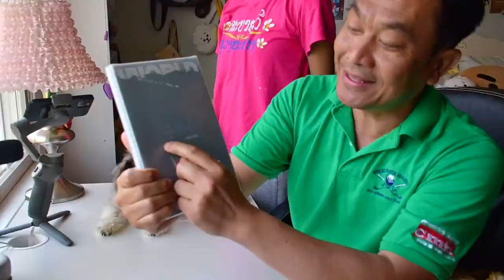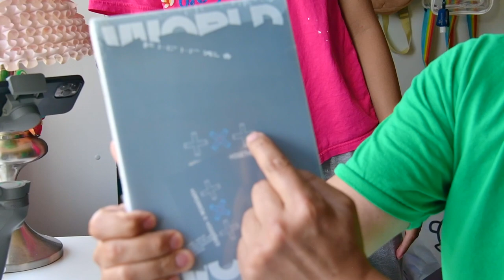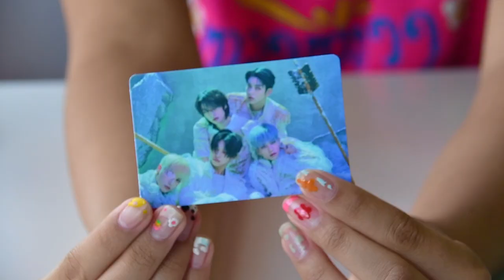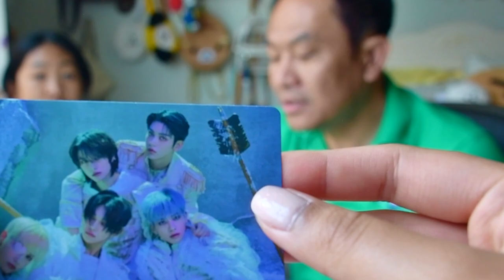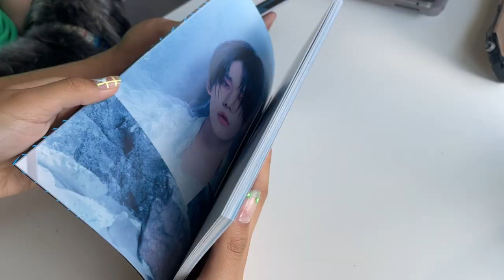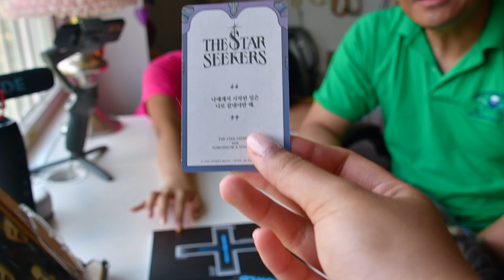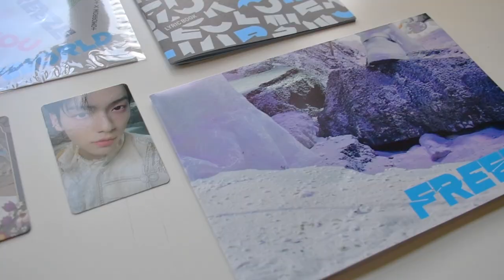my confused dad unboxes another kpop album (txt: chaos chapter: freeze)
this is the last "dad unboxes kpop albums" video because that's the only content i have for some reason. stick around for more videos! i hope you liked this one and subscribe to my dad: